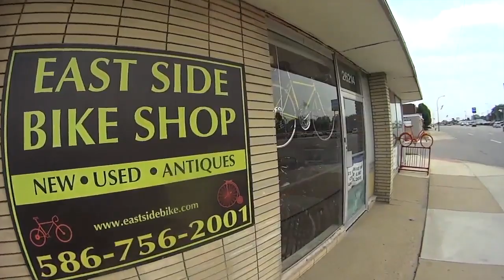Center Line bicycle shop keeps people rolling for more than 50 years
On Van Dyke in Center Line, there is on small shop that has hundreds of bikes. As photojournalist John Ciolino shows us – one man has been putting people on two wheels for more than 50 years.